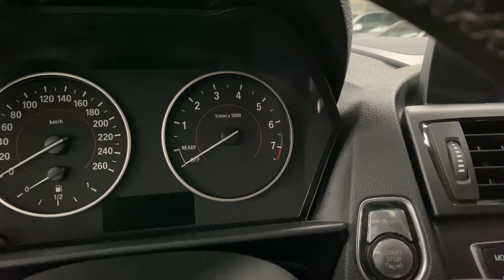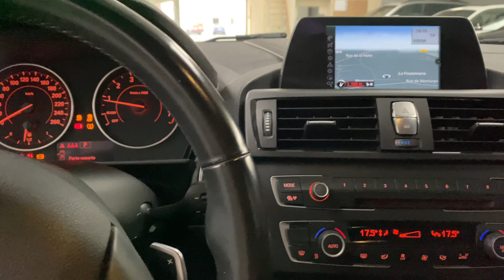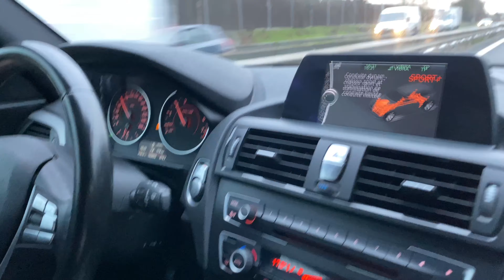M135i 4 ROUES MOTRICES STAGE 1 !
Saalut la famille

je vous présente aujourd'hui cette superbe caisse de 387 chevaux

Je vous laisse avec ces images.

instagram infiny auto orleans : @infinyauto